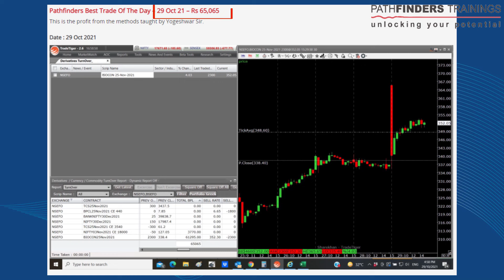Pathfinders Traders of the week 25 Oct to 29 Oct